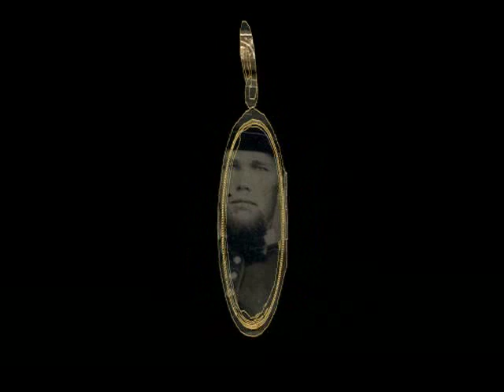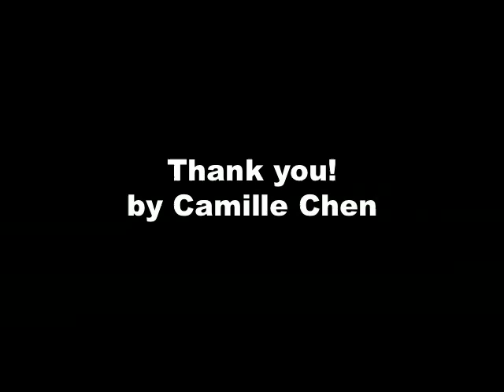Music Video - Alive - Leona Lewis - by Camille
Created using Animationish and Photoshop by Camille Chen, Year 9, 2011